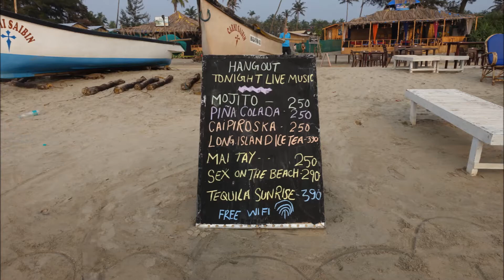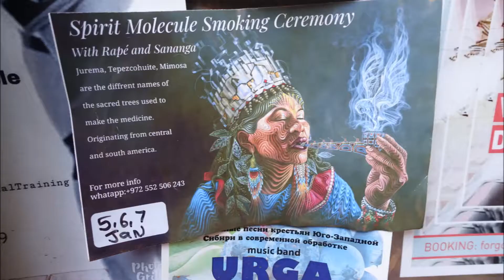Ashwem to Arambol Beach, Goa India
Walking along the 6 km beach from Ashwem to Aramabol beach and some of the night life in Arambol.
Music background from Ash Ra Tempel, "Silence Sauvage".